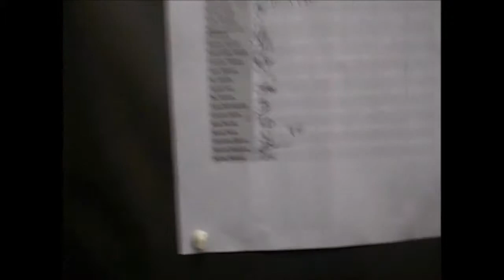Backstage at Arabian Nights- Day 42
"I burnt my hair..." Marilyn Chatary